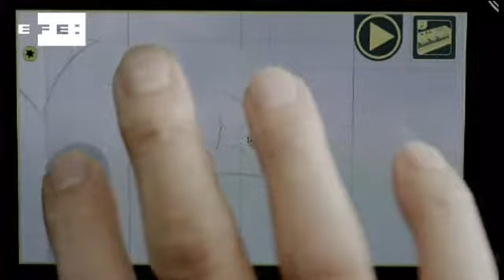Sony anuncia novo console Playstation Vita em Los Angeles.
Los Angeles (EUA.), 7 jun (EFE).- A nova geração portátil da Sony já tem nome oficial: PlayStation Vita, um console com vocação social que começará a ser vendido no próximo Natal com títulos como "Little Big Planet" e "Uncharted: Golden Abyss", como anunciou a gigante japonesa em Los Angeles.
Antes do início da apresentação, o presidente da Sony América, Jack Tretton, aproveitou a ocasião para fazer um "mea culpa" pelos problemas de segurança ocorridos há algumas semanas pela plataforma on-line PSN e que afetou os dados de milhões de usuários em todo o mundo. No entanto, as menções ao passado duraram pouco, e os novos produtos da companhia captaram a atenção das centenas de jornalistas presentes. O vice-presidente executivo da Sony, Kazuo Hirai, foi o encarregado de levar ao palco o novo hardware da companhia, que oferece uma potência gráfica sem precedentes a um preço de 249 euros (para a versão wi-fi) e 299 euros (com 3G).